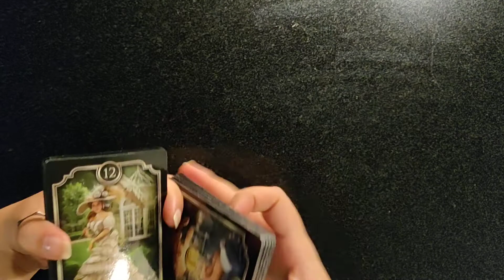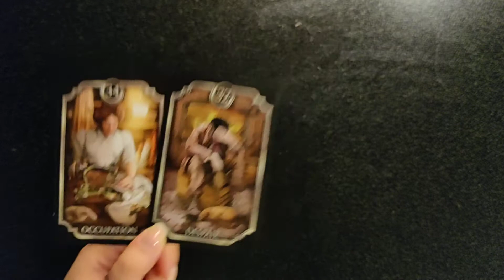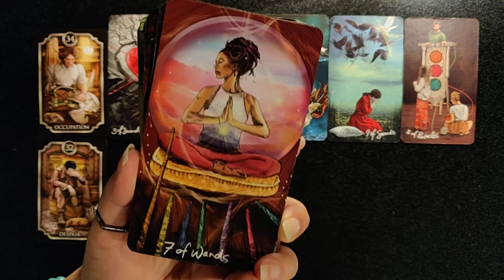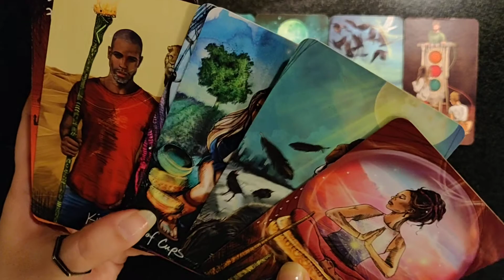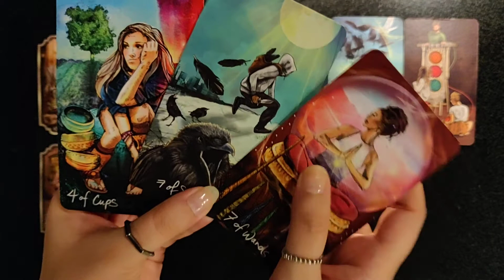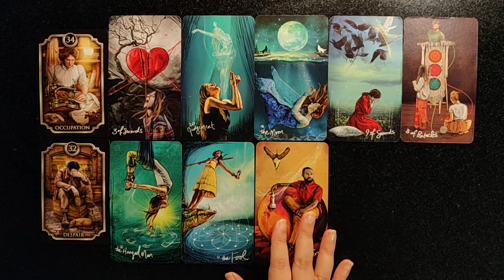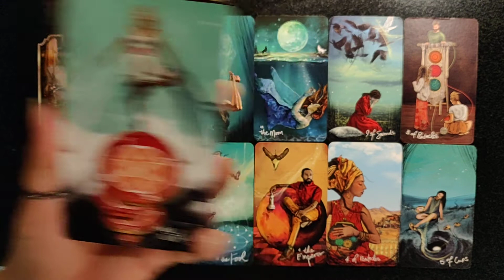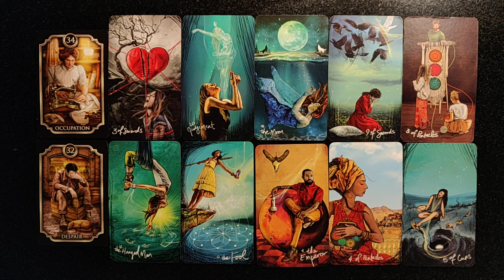Virgo♍see the bigger picture! Bad days are over💔good fortune is on its way💫💰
I provide tarot readings for each sign of the zodiac as well as energy updates. I hope you enjoy them. If you like my work or the energies resonate with you then kindly hit the subscribe button as it will help me tune into your energies.Thank you so much for your support. I appreciate it. Much love to you all❤️

Socials📱

Love & Light💫